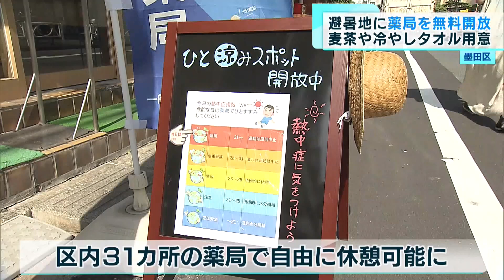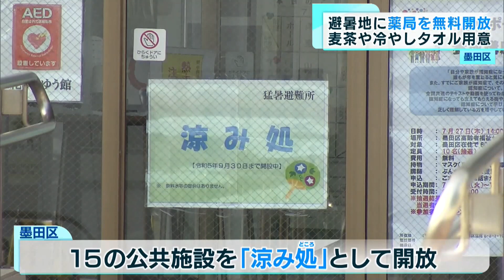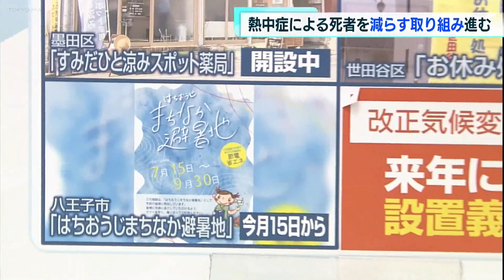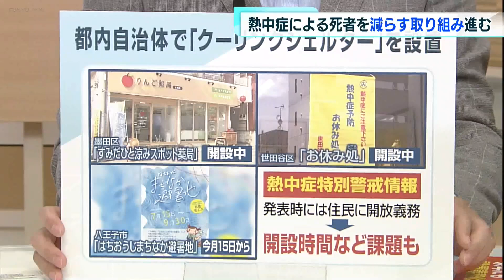暑さ対策 薬局が避暑地に 墨田区内31カ所で無料開放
墨田区では街中に避暑地を作る取り組みを始めています。活用したのは…薬局です。
「こちらの薬局のぼりがあります。のぼりには、ひと涼みスポット薬局と書かれています。」
住民の暑さ対策として墨田区が先月から始めたのは…薬局を休憩所として活用する取り組みです。区内31か所の薬局で立ち寄った人が自由に休憩できます。
「なかには、冷たい麦茶と塩分のとれるタブレットがあります」
水分補給のための麦茶や塩分を補給するためのアメ…冷しタオルなども常備されています。
利用者：「なんか、やっぱりこういう所があったらちょこっとあれじゃない、あのぉ調子悪いなぁなんて思った時にここへ入って涼んで麦茶いただいたり気分転換なったりしていいんじゃないですか」
区の薬剤師協会の発案をきっかけに始まったこの取り組み。薬局ならではのメリットがあるようです。
薬局：「まずは、数ありますよねそれから、椅子があってトイレがあるっていうところちょうど休憩するにはいいと思います。」
「あるものを活用して出来るっていうのはメリットだなって思います。」
さらに墨田区では、薬局以外にも15の公共施設を「涼み処」として開放していて、区内全域で熱中症予防の取り組みが広がっています。
温暖化の影響もあり災害級の暑さという表現が定着する中で、都内の各自治体で猛暑の中で暑さをしのぐ「クーリングシェルター」を設置する動きが広がっています。
きょう紹介した墨田区の「ひと涼みスポット薬局」や先月、この番組で紹介した世田谷区の「お休み処」など、公共施設だけでなく、薬局など地域の民間企業とも協力しながら、外出中に誰でも冷房の効いた室内で休憩できる場所が用意されています。
高齢者や小さい子ども連れの方には気分が悪くなってすぐに休める場所があるのは安心できますよね。
そして、きょう（12日）全国の最高気温を観測した八王子市でも2012年から誰でも涼めるスペースの確保を行っているんですが…例年、7月半ばに設置しているため、きょう（12日）はまだサービスの開始前だったんです。
八王子市の担当者は、「サービスの開始前でも、図書館や市役所などは冷房も効いていて冷水器も設置してあるので、どんどん活用してほしい」と話していました。
こうしたクーリングシェルターは法律の改正によって来年にも全国全ての自治体での設置が義務化されます。新たに設定される「熱中症特別警戒情報」が発表された際には住民にシェルターを開放しなければいけなくなりますが、夜間や休日の対応など課題も残っています。